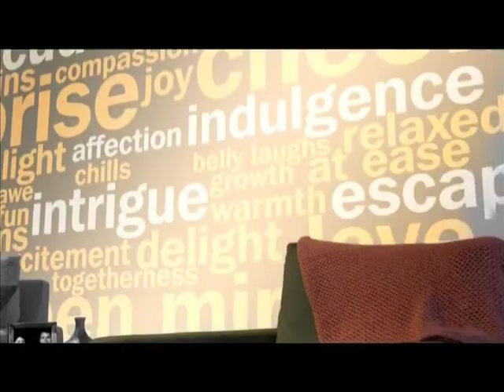Cody Deal - CNN Headline News - Homelessness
Cody Deal recently sat with Brad Pomerance for a CNN Headlines News Charter Communications Local Segment Edition to share upon his advocacy of homelessness in Los Angeles. The segment has been airing this week of May 1 - May 7, twice a day to over 500,000 homes in the greater Los Angeles area.

Cody also highlights an organization that he stumbled upon that is helping to contribute radical change for homelessness not only in Los Angeles, but around the country. It is called PATH (People Assisting the Homeless).

To learn more about PATH, you may visit their not .com.